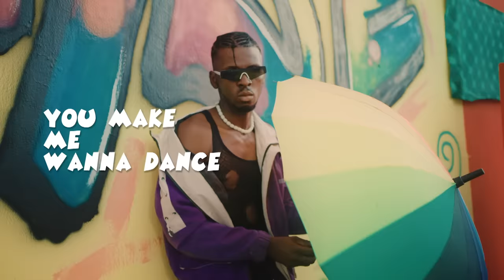Wyse Oluwole - You Make Me Wanna Dance (Official Music Video)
"You Make Me Wanna Dance" is a very unique dance video that's made for the dance floor, inspired by years of singing and dancing, and it's one of the best dance songs/videos in Nigeria currently, recorded by Nigeria's most talented Artiste, Wyse Oluwole. Enjoy!